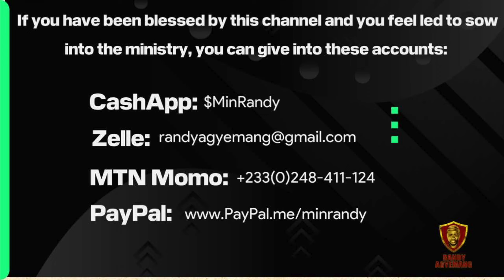Worship Experience 3-31-2024 \\ Randy Agyemang